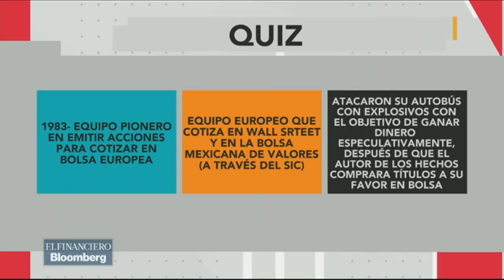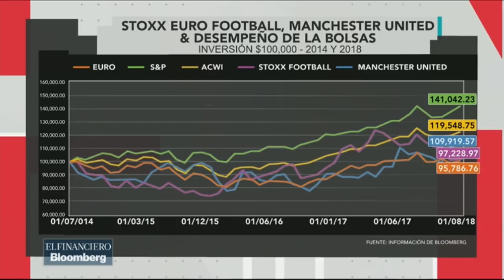Manchester United, el único club de los "grandes europeos" que cotiza en bolsa: Finamex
José Antonio Ezquerra, director de promoción de Finamex, habla sobre los equipos de futbol que cotizan en bolsa.